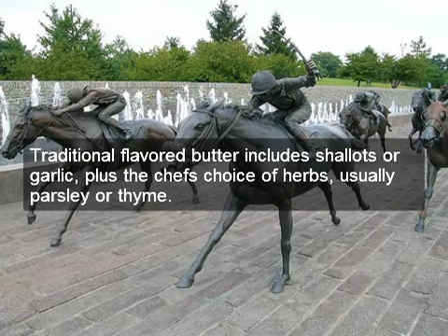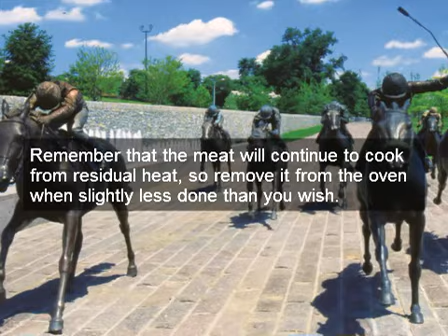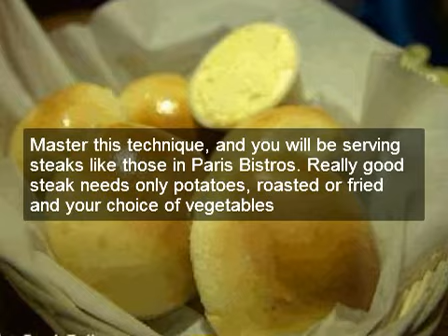Steak Recipes In The Oven Lexington Ky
Steak Recipes In The Oven Lexington Ky: Use rib eye or delmonico steaks which have sufficient fat to produce a moist, tender result. Ideally, the steaks should be a minimum of one and a half inches in thickness. Traditional flavored butter includes shallots or garlic, plus the chef's choice of herbs, usually parsley or thyme.